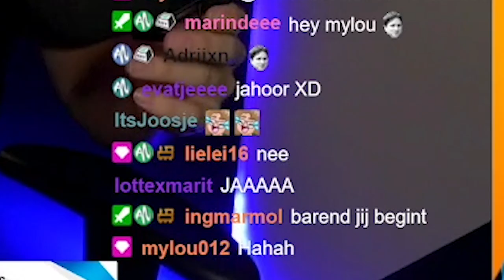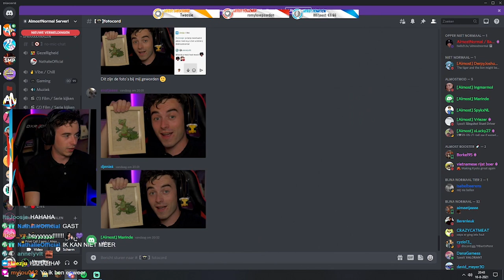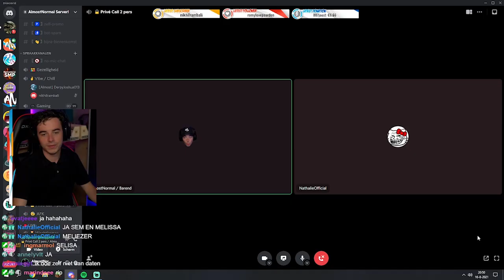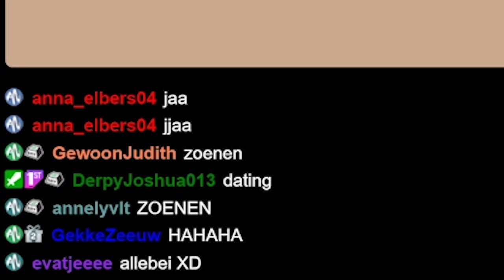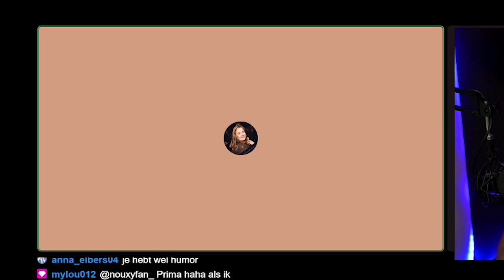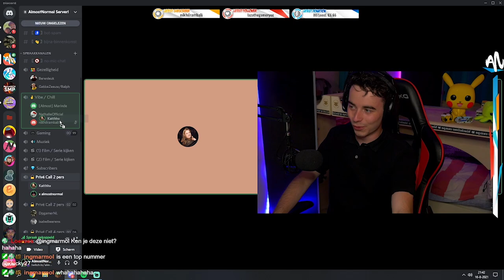IK GING OP DATE MET MIJN KIJKERS...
Thanks voor iedereen die leuk mee deed aan de video!

THANKS!

ik had een dating show in mijn discord server discord server dating show discord date meisje daten hoe kan je beter daten wat zijn goeie dates om te daten leuke dames daten daten met gamers daten in mijn stream